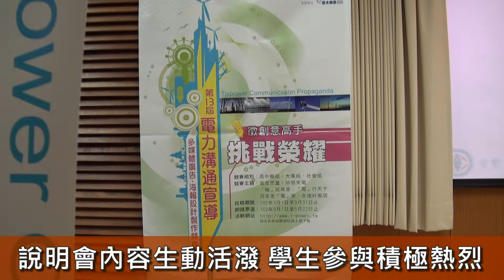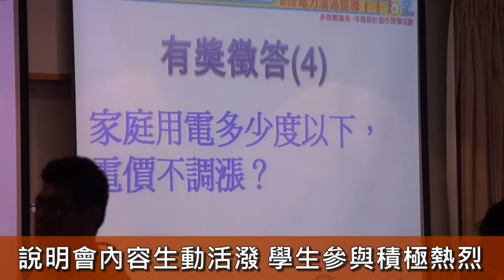全國電力校園宣導及多媒體競賽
活動網站